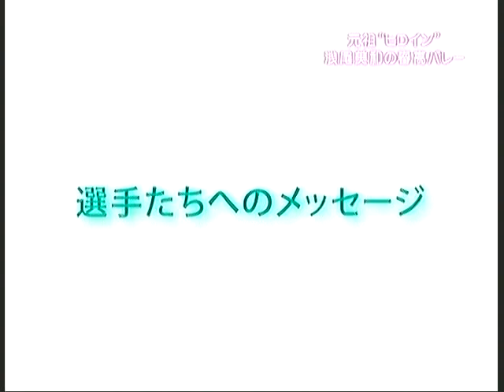浅尾美和 春高バレー miwa asao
春高バレー時代